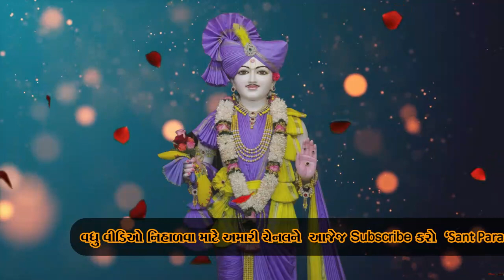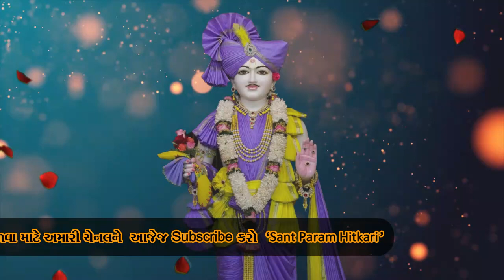Bhagwan Swaminarayanna Bhaktaratno 2 | 16 Bhujna Hirji Suthar | Baps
ભગવાન સ્વામિનારાયણના ભક્ત રત્નો ભાગ ૨ | ૧૬. ભુજના હિરજી સુથાર | Baps

ભક્ત રત્નનો ભાગ ૨ ના બધા જ વિડિઓ નિહાળવા માટે નીચે આપેલી લિંક પર ક્લિક કરો..